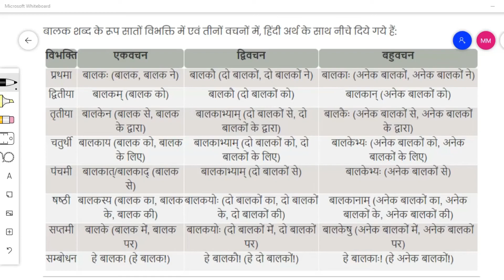बालक शब्द रूप संस्कृत में हिंदी अर्थ के साथ || Balak Shabd Roop in Sanskrit With Hindi Meaning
इस विडियो में आप लोग बालक शब्द के रूप सातों विभक्ति में एवं तीनों वचनों में, हिंदी अर्थ के साथ पढेंगे।

बालक शब्द को संस्कृत में हिंदी के बालक 'शब्द के लिए और अंग्रेजी में ' बॉय (boy)' के लिए उपयोग में लाया जाता है।

बालक शब्द अजन्त (अकारांत) पुल्लिंग संज्ञा शब्द है।